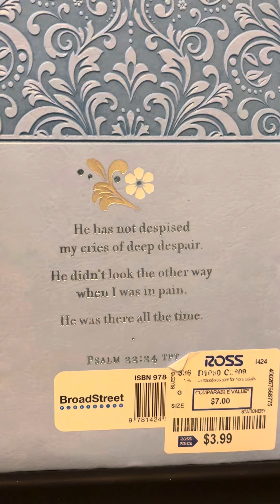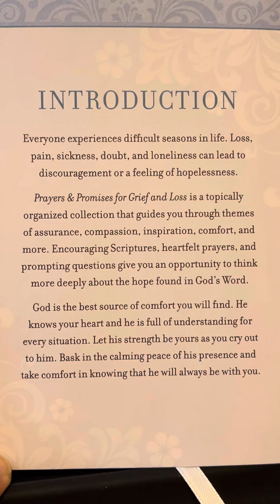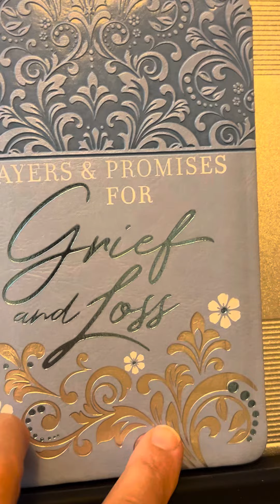Introduction - Prayers & Promises For Grief and Loss by BroadStreet Publishing